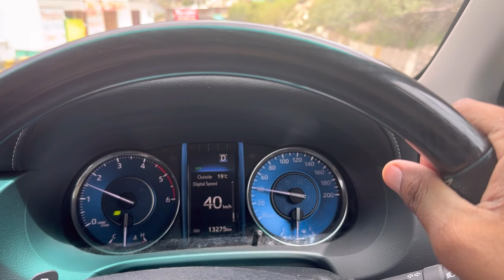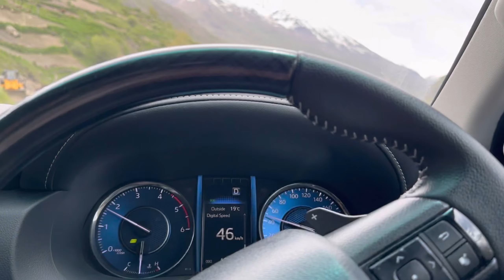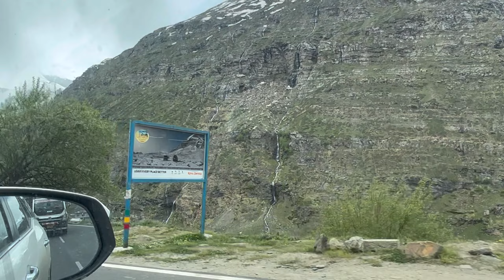Sissu waterfall | Sissu lake |Leh ladakh trip 2023